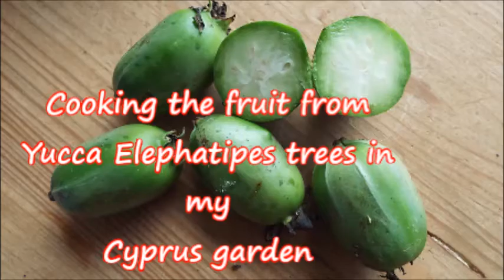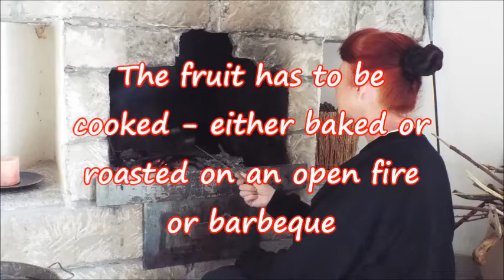Cooking the fruit from Yucca Elephatipes trees in my Cyprus garden.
Pledge through various tier levels to receive different 'thank you/ Gratitude Gifts': Pledge from 5 Euros per month to receive a 'Thank You' E-mail and at the end of the year of pledges - a 'Poster of Gratitude'. Other tiers of pledges include: - Annual Newsletter. - Dedicate or name a tree on our land. - Two nights complimentary stay at our B and B in Cyprus. - Private tours of our garden/land. - Guided walking tour of our abandoned village. - Your name shown in our credits. - Two nights complimentary stay in our self catering accommodation for up to four people. - Welcome gift on arrival. - Private basic seasonal tutorial. - Guided horse trekking around our rural remote village.

The growing stages of Yucca Elephatipes and the fruit they produce.  How to cook the fruit and what they taste like!

Check out some other videos below you may like too!